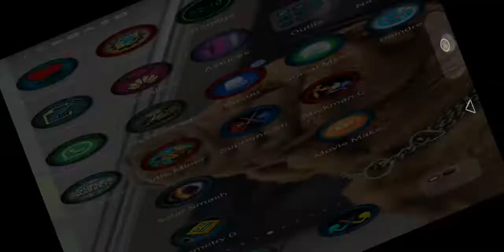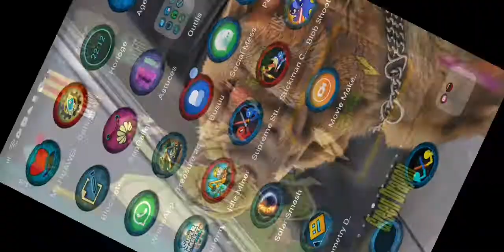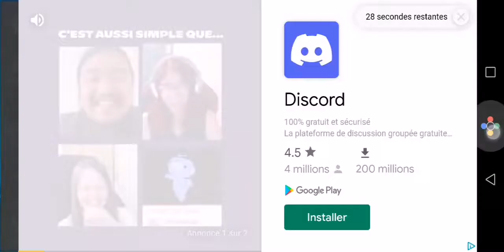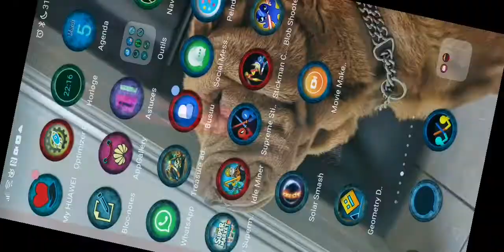encore un autre nouveau jeu